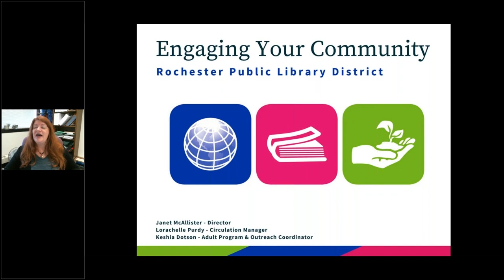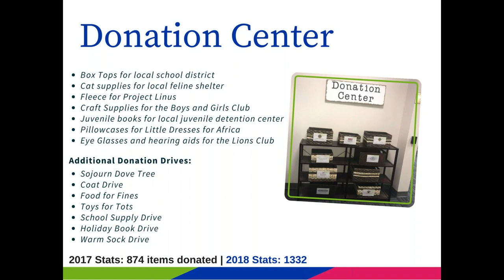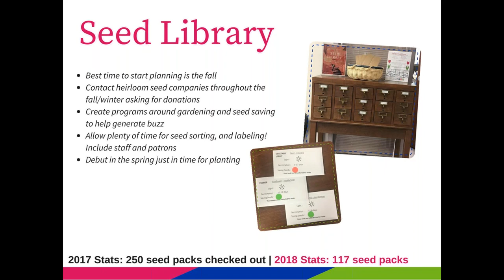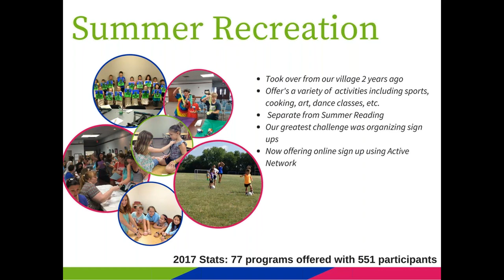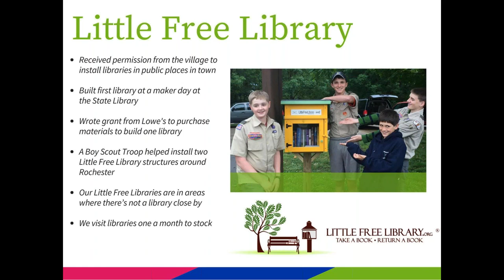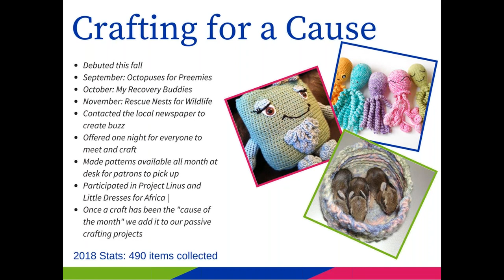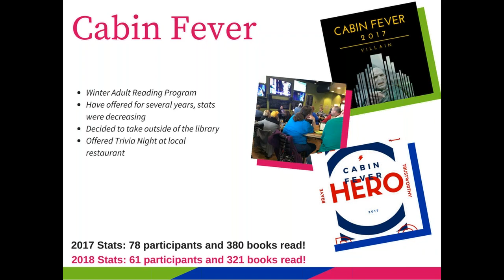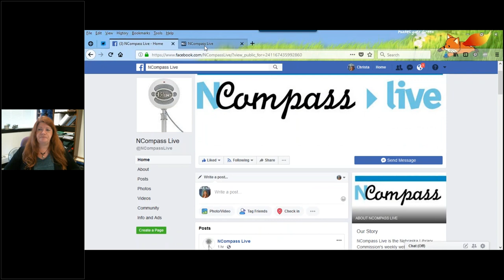NCompass Live: Engaging Your Community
Participants will hear how the Rochester Public Library District has engaged its community with patron-driven programs. Our outreach has included creating a donation center, summer recreation, farmers market and a seed library. Participants will learn best practices and how to replicate similar programs in their community. We will share our secret to success: you must leave your physical building to reach your entire community!

Presenter: Janet McAllister, Director, Rochester (IL) Public Library District.